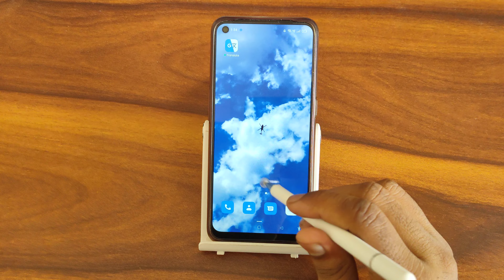How to set name password In realme 9 5G, secret name password settings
How to set name password In realme 9 5G
secret name password settings
name password kaise lagaye
name password lock download
name password kaise banaen
how to set name and password for wifi
how to set name and password for tp link router
how to set router name and password